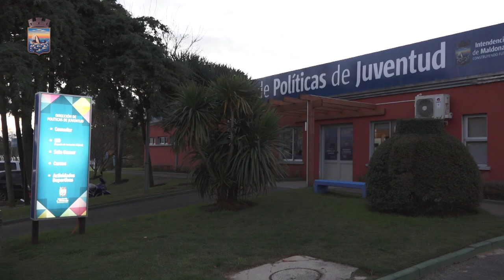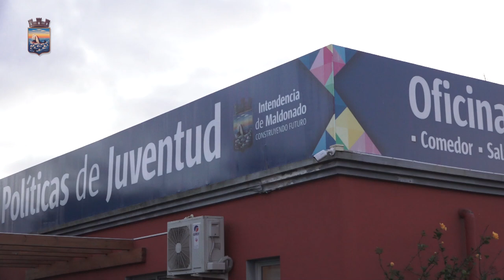Dirección de Juventud promovió taller para padres de adolescentes